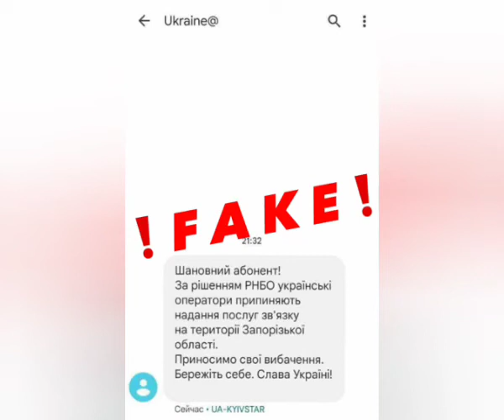Увага Фейк максимально поширите